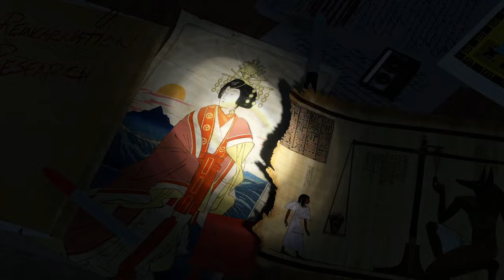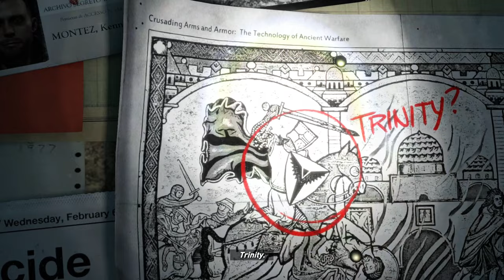Rise Of The Tomb Raider | Part 1| A New Beginning | PC (FULL GAME) Intro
Rise Of The Tomb Raider Walkthrough Part 1 and until the last part will include the full Rise Of The Tomb Raider Gameplay on PC. This Rise Of The Tomb Raider Gameplay is recorded in 4K 60FPS on PC and will include the full game, all endings and all boss fights.

Rise Of The Tomb Raider is a action-adventure game developed by Crystal Dynamics and published by Square Enix. Its story follows Lara Croft as she ventures into Siberia in search of the legendary city of Kitezh while battling Trinity, which intends to uncover the city's promise of immortality.